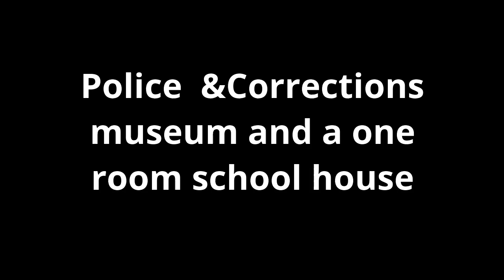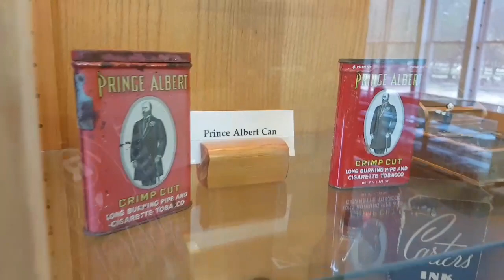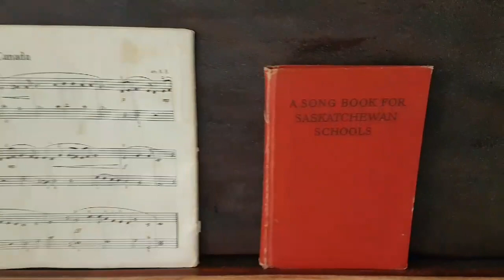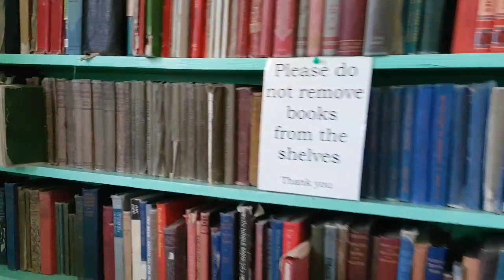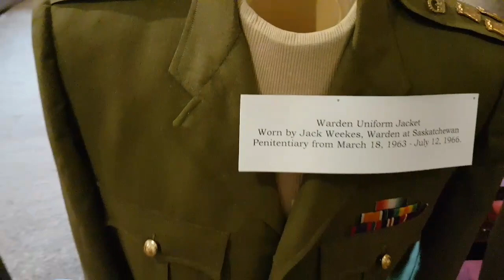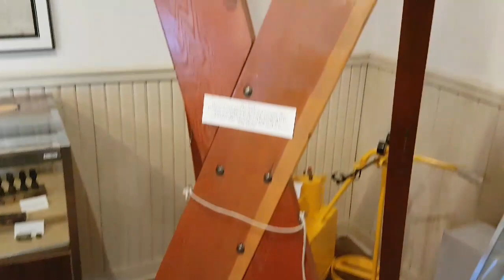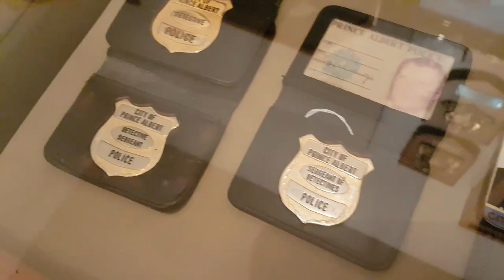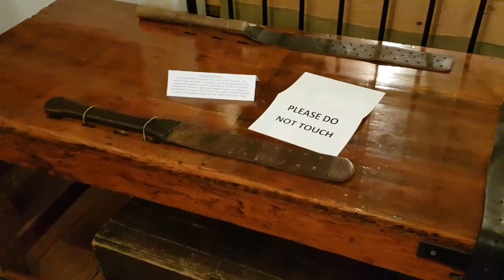Cops, Robbers and a one room school house.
Today I visit museums in Prince Albert Saskatchewan.